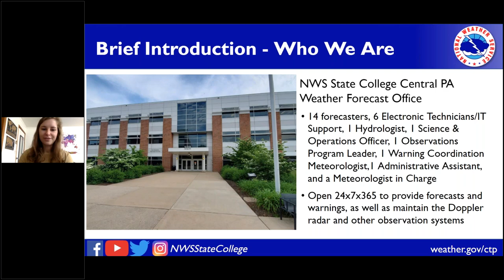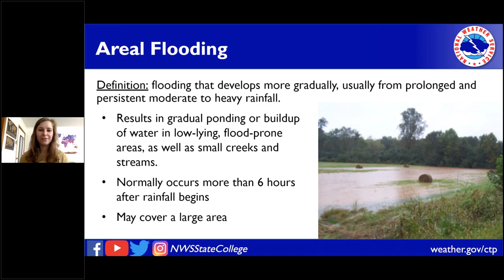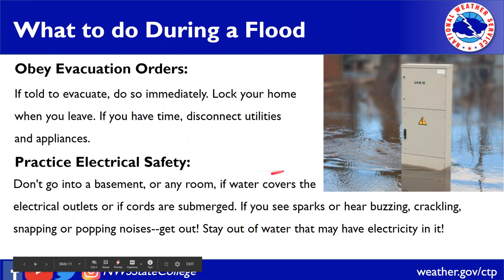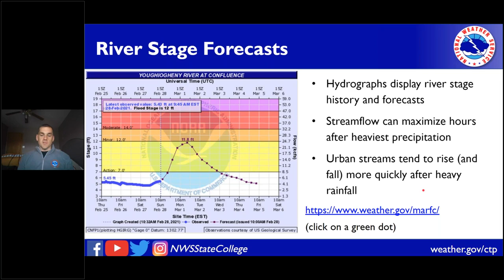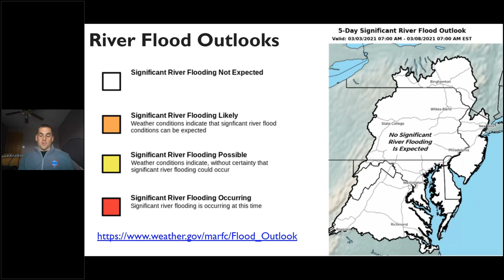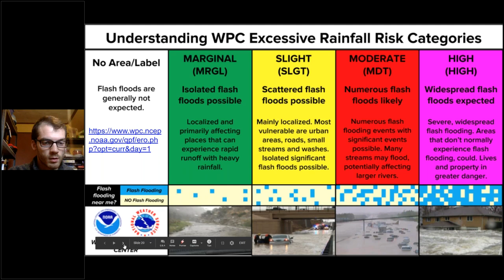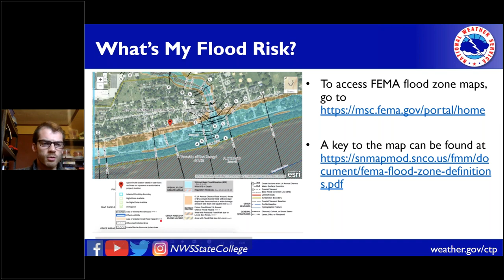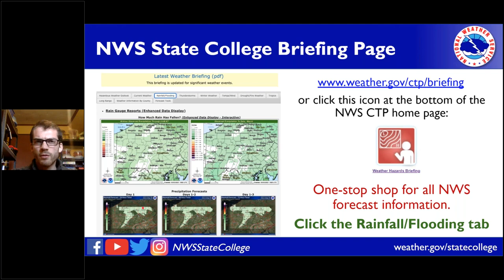Flood Safety - Weather-Ready Nation Lecture Series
Flooding 101: How they happen, how to stay safe, and where to find flood information resources.

Weather-Ready Nation Lectures are virtual classes that present a variety of weather-related and safety topics to our Weather-Ready Nation Ambassadors, core partners, and the general public.